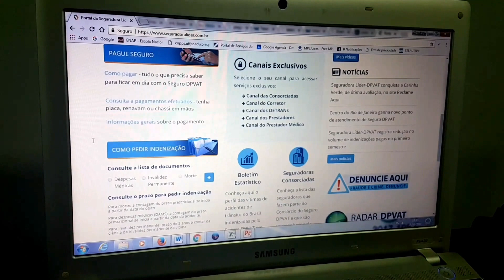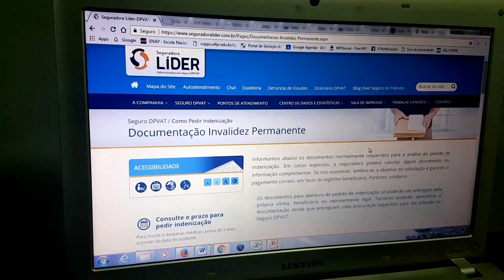Indenização DPVAT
Confira dicas importantes sobre  a indenização do Seguro Obrigatório de Danos Pessoais causados por Veículos Automotores Terrestres.